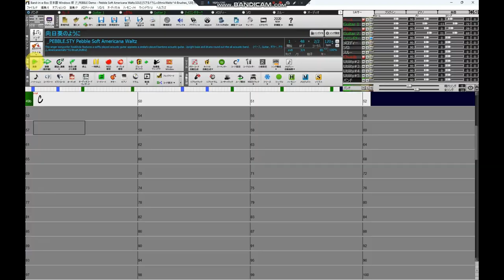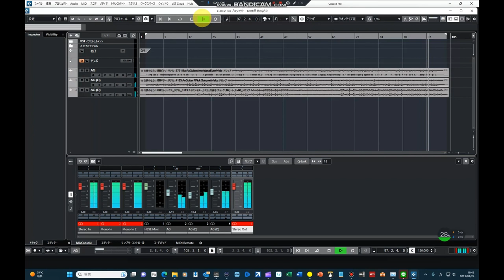【スキル不要】アコギのＢＧＭはBAND IN A BOXに任せなさい！すーさん流3段活用術炸裂！20分あればここまで出来る！思いつき音楽制作法！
今回の動画はBAND IN A BOXのデモソングを使って、20分以内でアコースティックなＢＧＭを作る手順を紹介します。
基本的には前回も紹介したBAND IN A BOXのすーさん流三段活用法です。
個々の機能の操作方法は、概要欄に過去動画のリンクを貼っておきますので是非そちらもご覧ください。

概要　0:00
BAND IN A BOXのデモソング　1:02
BAND IN A BOXのデモソングをアレンジ　 2:06
Cubaseで仕上げ　4:38